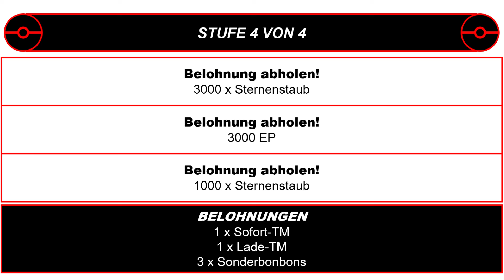Eine beunruhigende Situation | Spezialforschung | Pokémon GO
Spezialforschung - Eine beunruhigende Situation